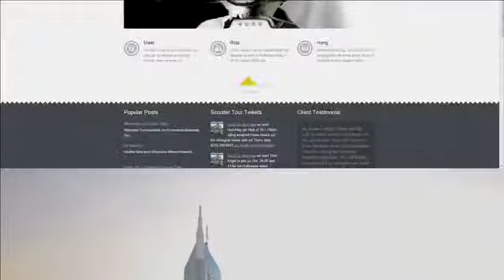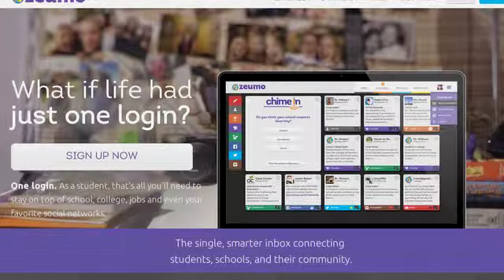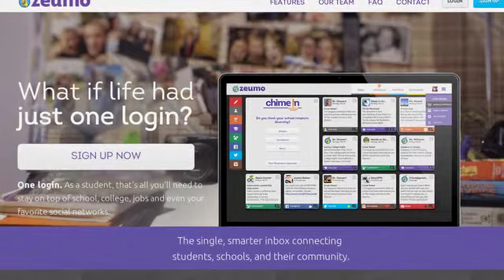The Entrepreneurial Mind: Hal Cato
In this episode, Dr. Jeff Cornwall talks to Hal Cato about his new company, Zeumo, a website to help schools communicate with students.